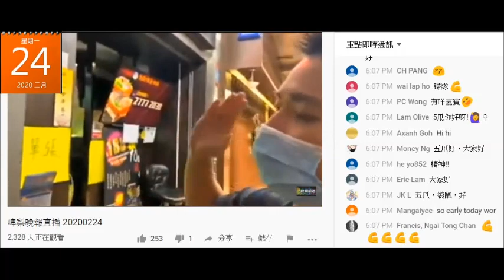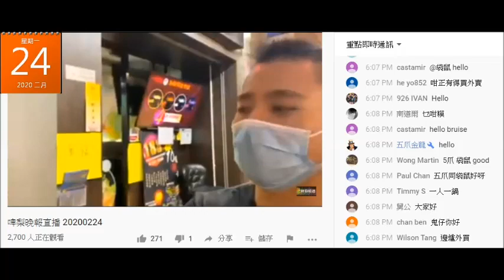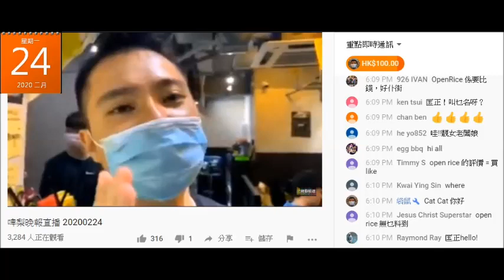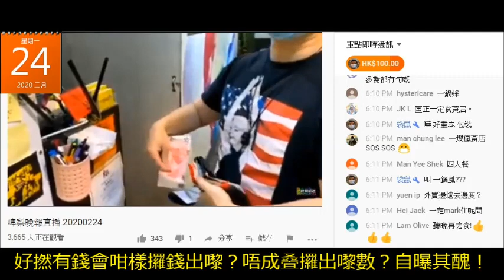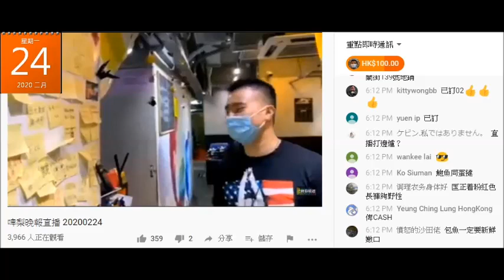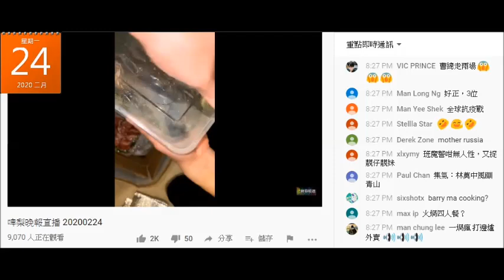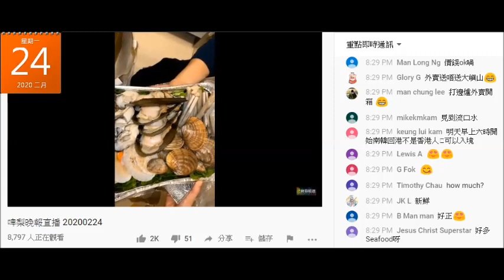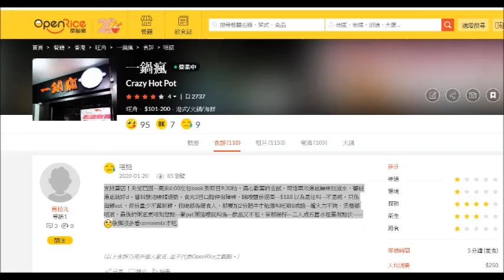20200224 呢間位於旺角所謂黃店劣評如潮的一窩瘋要靠謀財害命、靠呃維生的啤梨晚報廢撚柒閪蟲林匡正鳩吹幫手推銷，仲出帖互撐，好極有限！大家小心